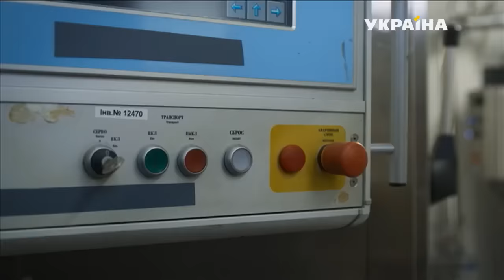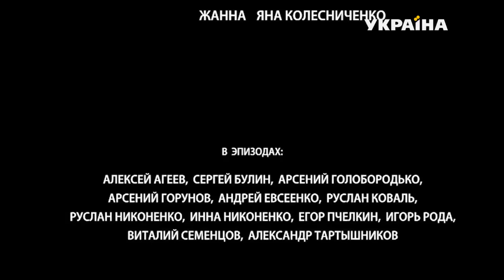О чем не расскажет река - все серии. Мелодрама (2019)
Елена трудится в столичном промышленном холдинге и метит на должность топ-менеджера. Но ее коллега подстраивает, что девушку отправляют на проблемный объект – загибающуюся лесопилку далеко в глуши.

Чтобы поднять лесопилку, Елене нужно найти общий язык с ее начальником Андреем. Однако тот привык работать по старинке и не приемлет современные методы управления. Удастся ли девушке наладить отношения с начальником и справиться с коварной Жанной, у которой всегда припрятан очередной «сюрприз»?